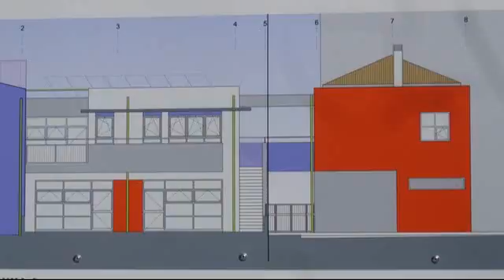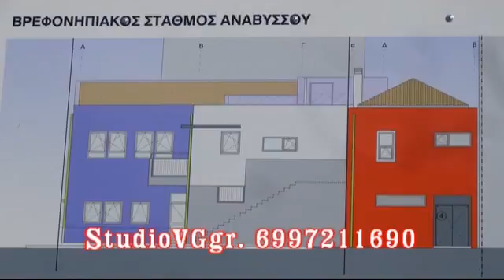StudioVGGR.θεμελίωσης του Παιδικού Σταθμού Αναβ2013(A)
ΔΗΜΟΣ ΣΑΡΩΝΙΚΟΥ
               ΔΗΜ.ΕΝΟΤΗΤΑ ΑΝΑΒΥΣΣΟΥ
Την Κυριακή 24 Φεβρουαρίου 2013 και ώρα 11:30 π.μ.
Έγινε η θεμελίωση του Παιδικού Σταθμού στην Ανάβυσσο.
 Χοροστατούντος του Σεβασμιοτάτου Μητροπολίτη μας Μεσογαίας
και Λαυρεωτικής κ.κ. Νικολάου.
Θεμελιώθει ένα πολύ σημαντικό έργο κοινωνικής υποδομής, και είναι
ένα έργο που αναμένεται να εξυπηρετήσει τις ανάγκες πολλών οικογενειών
 της Αναβύσσου.
Λίγη οι παρόντες πολλοί οι απόντες και αρκετοί οι πολίτες του Δήμου Σαρωνικού.
Για περισσότερα δείτε το, Ενημερωτικό  Βίντεο από το StudioVGgr.
Ελεύθερος Ρεπόρτερ, Ευάγγελος Νικ.Γούλας 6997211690.